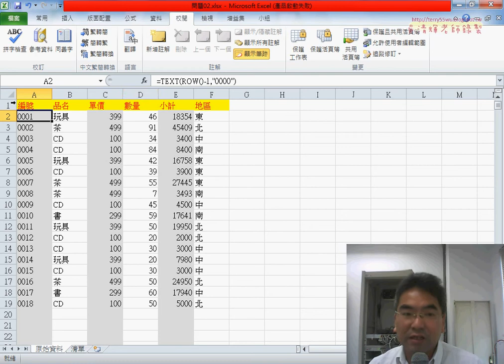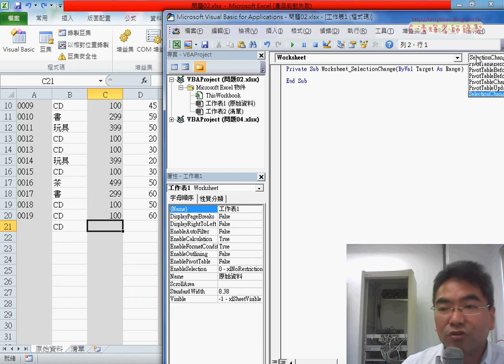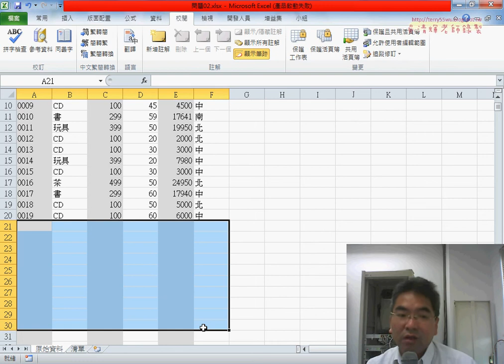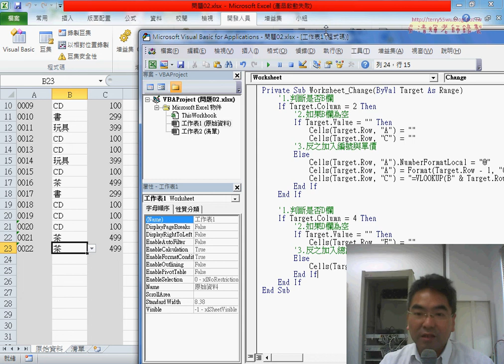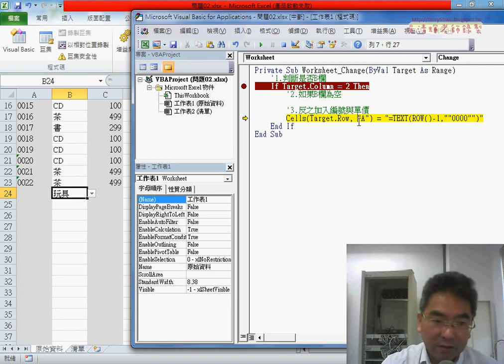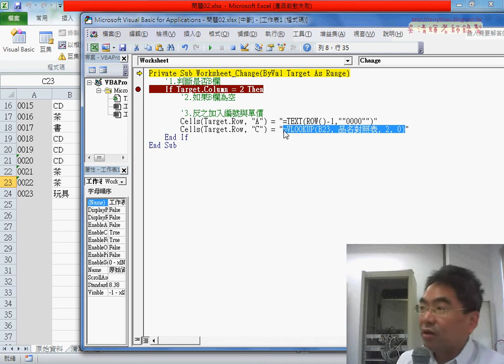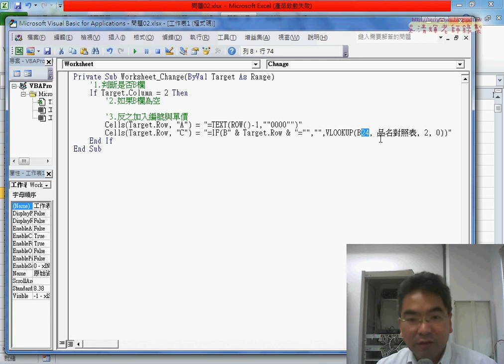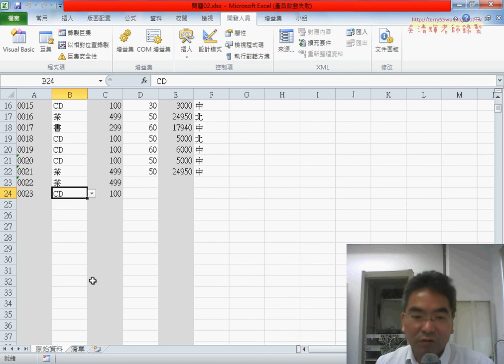04 用VBA事件處理自動帶出編號與單價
EXCEL VBA大數據自動化進階(2017)第10次上課(問題02編號格式化與表單設計&下拉清單與自動帶出資料&資料保護與避免竄改資料&VBA事件處理自動帶出編號與單價&自動帶出小計&編號規則與表單設計)

上課內容：
01_問題02編號格式化與表單設計
02_下拉清單與自動帶出資料
03_作資料保護與避免竄改資料
04_用VBA事件處理自動帶出編號與單價
05_用VBA事件處理自動帶出小計
06_編號規則與表單設計

課程理念：
1.以循序漸進的方式, 透過詳細的說明和實用的50個Excel VBA範例,

2.進而解說EXCEL與資料庫的結合，甚至將EXCEL當成資料庫來使用，

3.將結合GOOGLE雲端試算表，教您如何將EXCEL函數雲端化與網路化。

上課用書：
Excel VBA一點都不難：一鍵搞定所有報表
作者： Excel Home
出版社：博碩
出版日期：2013/06/26
定價：380元

吳老師  105/5/7